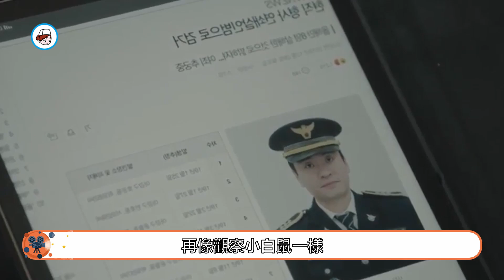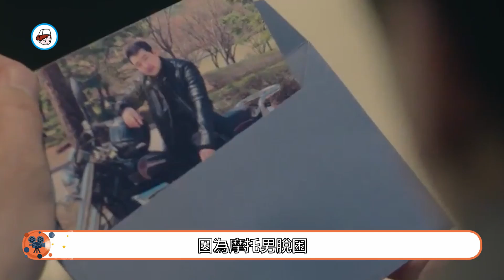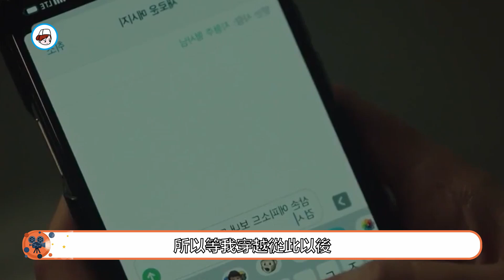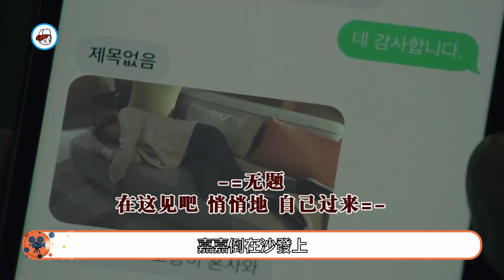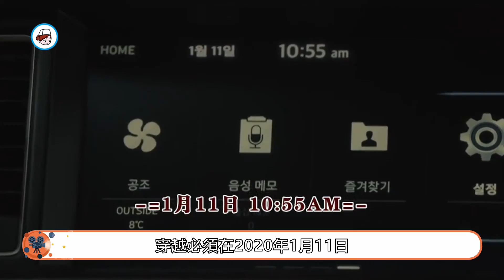【逆轉命運的一年EP12】 女主替男主擋下攻擊去世，男主為復活她繼續穿越！反轉# Repeat # 운명을거스르는1년# Repeat.the.Year#李浚赫#南志鉉#金智秀【小暖觀影】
韓劇#電視劇集#韓劇解說#燒腦懸疑#推薦韓劇#熱播韓劇#劇情解說#劇情分析#劇情講解#小暖觀
影

片名：《365：逆轉命運的1年》
主演：李浚赫|南志鉉|金智秀|楊東根
《365：逆轉命運的1年》是由金景熙執導，李秀景編劇，李浚赫、南志鉉、金智秀等主演的奇幻懸疑驚悚劇，於2020年3月23日起在韓國MBC電視臺播出。
該劇改編自日本推理小說《Repeat》，講述了10位獲得重返時光的人穿越到一年前，陷入意想不到的命運的故事。
精彩视频：
今天繼續給大家講燒腦穿越劇《365：逆轉命運的一年》第12章的故事。黃社長清楚的知道高鐵事故死了多少人，他決定進行時間重置，只要進行了時間重置，就會復活一部份人。樸善浩找到黃社長，眼裏流露出了殺氣。黃社長面不改色，強調自己不能死在樸善浩的手裏，否則就沒人會做時間重置了。黃社長表示自己有辦法幫樸善浩洗清所有殺人罪行，樸善浩為了回到過去，沒有對黃社長痛下殺手。池淳洙將李辛叫到警局審訊，李辛惦記在醫院的女兒，再過不久，女兒就要逝世了。她苦苦哀求池淳洙網開一面，她必須離開警局去醫院，不然看不到女兒最後一眼了。黃教授打電話給宋大媽，叮囑宋大媽下藥讓李辛的女兒加速死亡。宋大媽遲疑不決，不願意再幹壞事了，黃教授在電話裏面提醒宋大媽做的壞事數不過來。宋大媽被逼無奈，前往醫院，往李辛女兒的輸液管裏放了藥物。申佳賢趕了過來，嚇跑了宋大媽。一個女醫生進入病房，申佳賢趕緊透露李辛女兒被人下了藥。女醫生面色一變，趕緊叫來同事搶救李辛的女兒。李辛趕到醫院，看向擺在旁邊的時針，每次女兒都 在固定的時間死亡，她無能為力，每次總是承受喪女之痛。醫生們成功搶救了李辛的女兒，李辛得知女兒沒有死，只覺不可思議。女醫生告訴李辛，是申佳賢發現有人加害李辛的女兒。李辛向申佳賢表達謝意，申佳賢一針見血提醒李辛被黃教授利用了，黃教授為了引誘李辛每次進行重置，暗地裏派人對李辛的女兒下藥，李辛為了復活女兒，一次又一次進行時間重置。宋大媽為了見到死於三年前的女兒，一次又一次聽命於黃教授，李辛瞭解完了宋大媽的處境，提醒宋大媽上了黃教授的當了，時間重置只能回到一年前，沒法回到三年前。宋大媽得知自己被騙，一怒之下向警方報警，指控黃教授涉嫌教唆殺人。